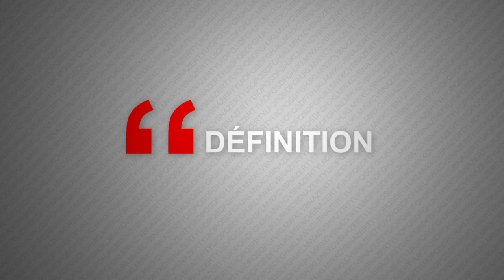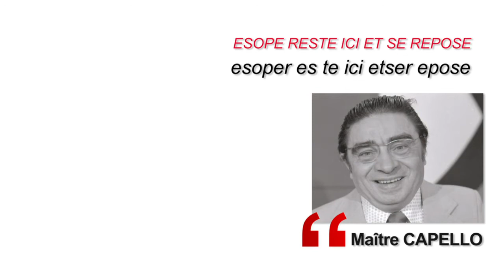Épisode 27 Palindrome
Episode 27 de l'émission Au Pied de la Lettre.